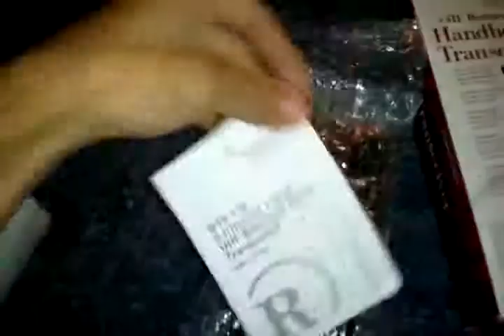Unboxing of UHF Business Band Handheld Transcievers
This is an Unboxing of UHF Business Band Handheld Transcievers My BFF Gave me them to try and sell them the prices are 15 dollars Each and You have to buy both they are like Brand new